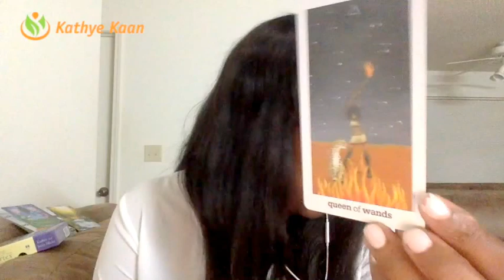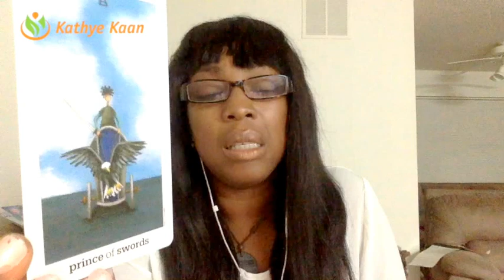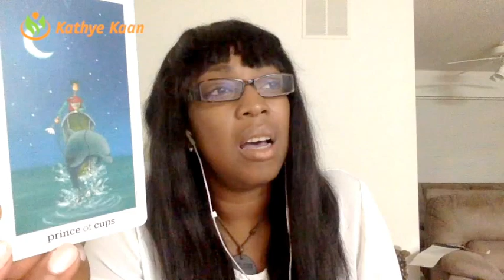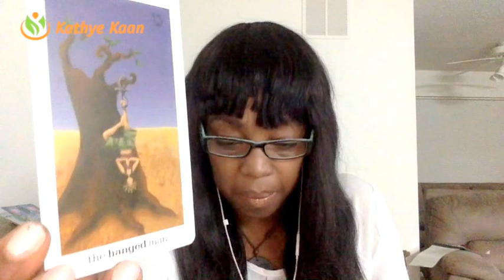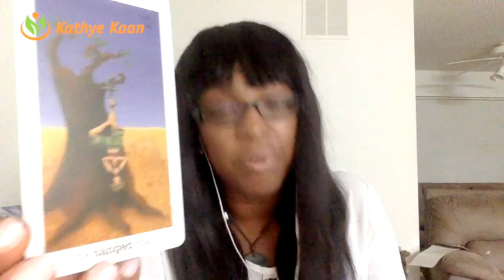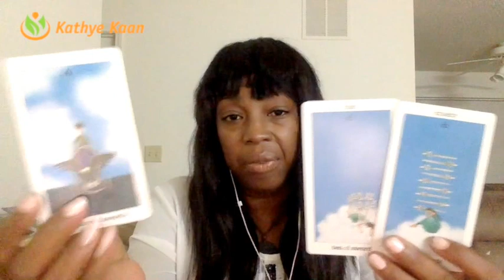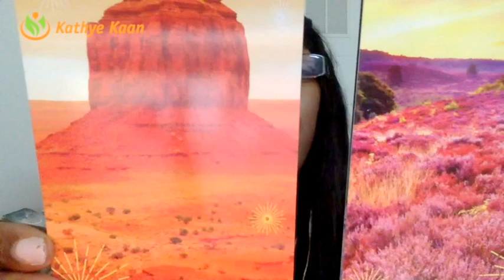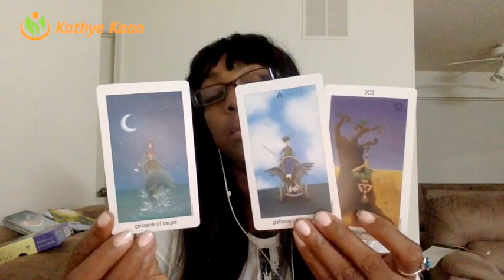PISCES Weekly Reading 🌺Tarot Psychic Horoscope | Week 27 | July 3 - July 9